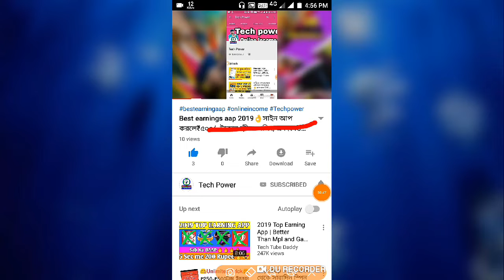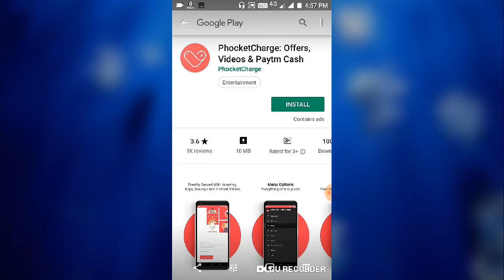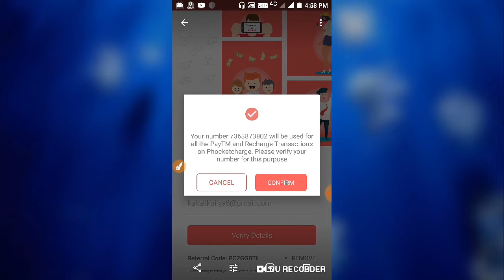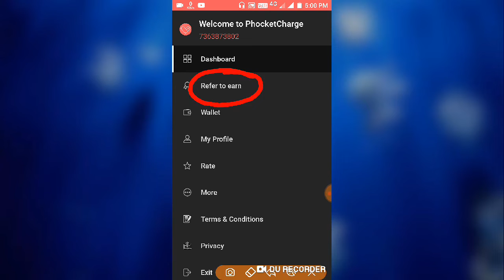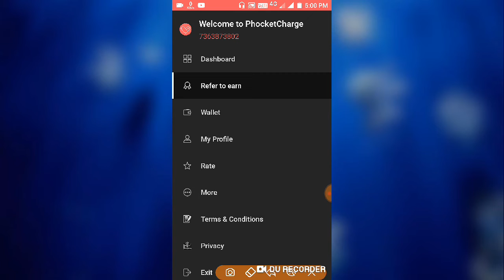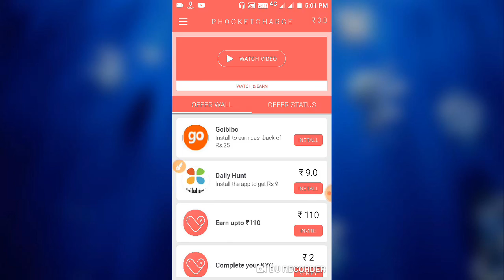Pocket charge New earnings paytm cash AAP 👌1 Refer₹5/-,10 Refer₹50/- paytm cash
হ্যালো বন্ধুরা Tech power চ্যানেল এ আপনাদের সবাইকে স্বাগতম
জানাই.

✍️✍️Refer code 👉👉PC1FPXB5